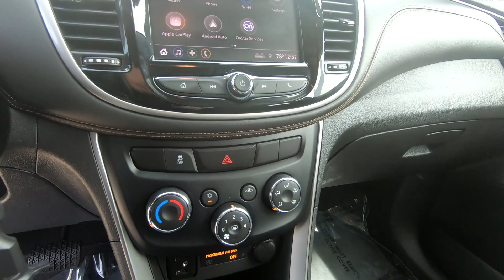Used 2020 CHEVROLET TRAX FWD LS SUV For Sale In Brook Park, OH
to view this Used NIGHTFALL GRAY 2020 CHEVROLET TRAX FWD LS for sale in Brook Park, Ohio.

Stock# 9487CT

DESCRIPTION:
2020 CHEVROLET TRAX FWD LS
Certified. Satin Steel Metallic 2020 Chevrolet Trax LS FWD 6-Speed Automatic ECOTEC 1.4L I4 SMPI DOHC Turbocharged VVT **Accident Free CarFax History**, 2 USB Ports w/Auxiliary Input Jack, 6-Speaker Audio System Feature, Radio: Chevrolet Infotainment 3 System.

Chevrolet Certified Pre-Owned Details:

* 172 Point Inspection
* Transferable Warranty
* Roadside Assistance
* Vehicle History
* 24 months/24,000 miles (whichever comes first) CPO Scheduled Maintenance Plan and 3 days/150 miles (whichever comes first) Vehicle Exchange Program. SiriusXM 3-month trial subscription.